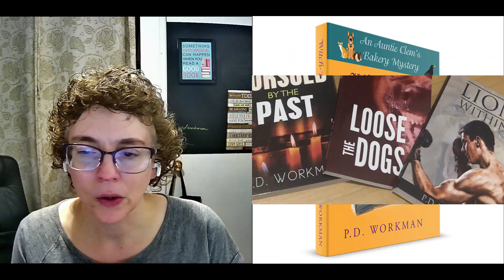Grab a Bookish Treat for Halloween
The air is getting cooler, the leaves are falling from the treats and are beautiful shades of yellow and orange. And that means that Halloween coming! I have pulled together a couple of Halloween book packages for you!